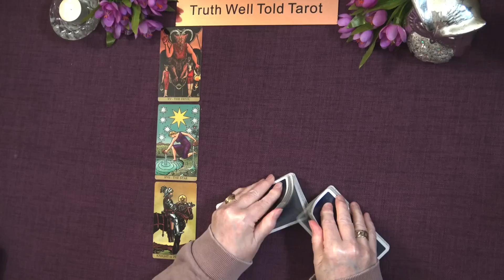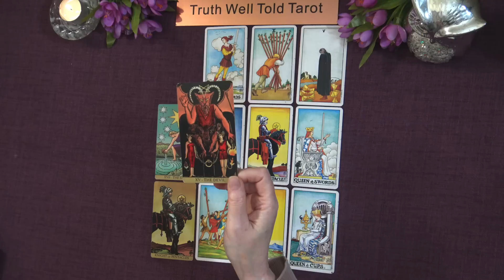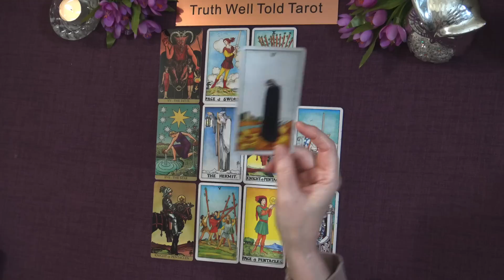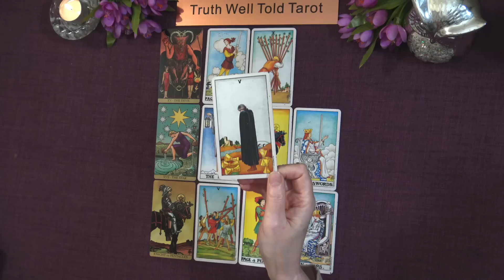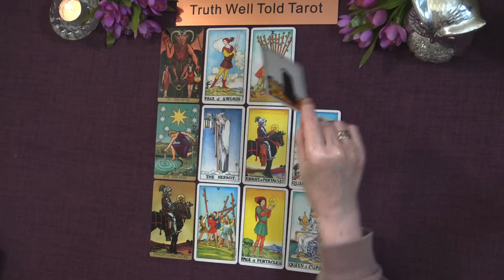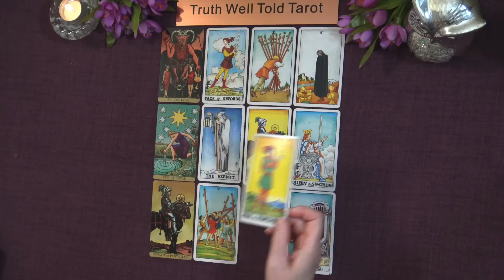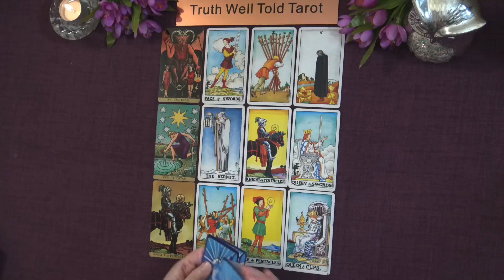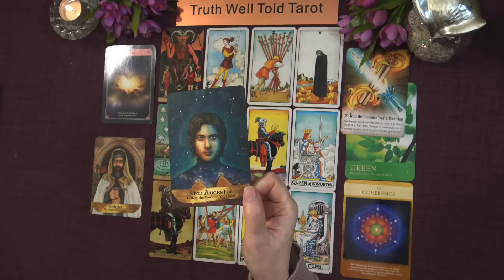SAGITTARIUS NEXT THREE MONTHS "SOMEONE MAKES YOU AN OFFER; ALIGNING WITH A BLESSED PATH"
Sagittarius Next Three Months Tarot Reading for October, November & December 2023 💖

Welcome to the Truth Well Told Tarot on YouTube! I am an Intuitive Tarot Reader and I offer general daily tarot, weekly tarot and monthly tarot readings.

Andrea xx